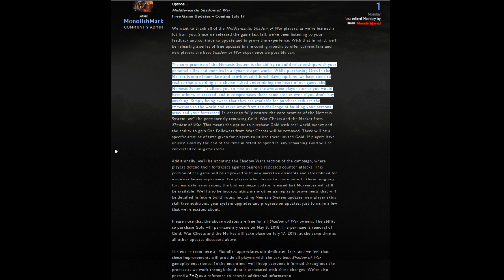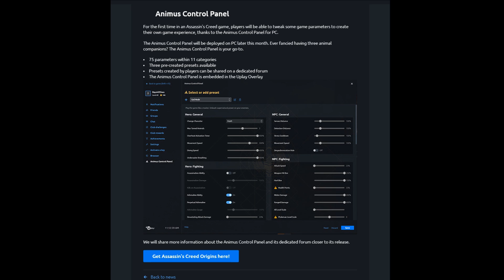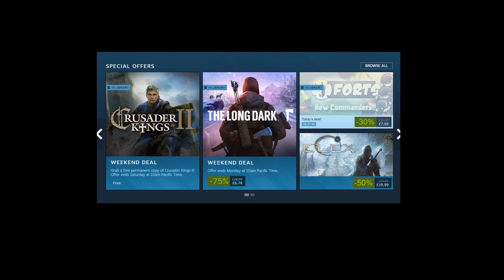Daily Ding - Vampyr, Shadow of War and a free game